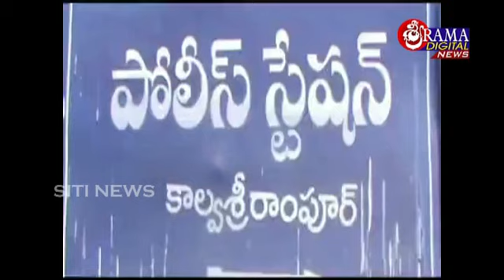మాస్క్లు & సామాజిక దూరం పాటించకపోతే పోలీసు శాఖ తరపున కేసు నమోదు చేస్తాం సీఐ మహేందర్ రెడ్డి